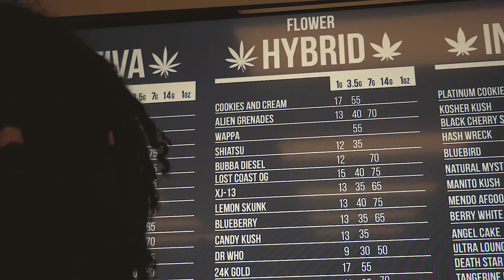Lil Uzi Vert - Sauce It Up [Official Music Video]